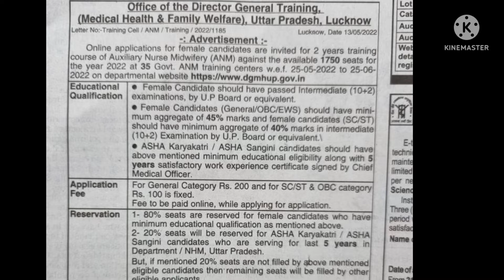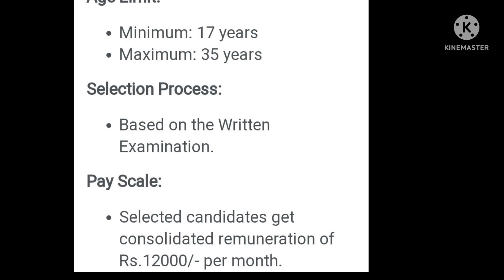department of health and family welfare vacancy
anm vacancy#nursing vacancy # nurses guide#nurses vacancy # govt job tamil# central govt vacancy#anm job vacancy# vacancy for nurses